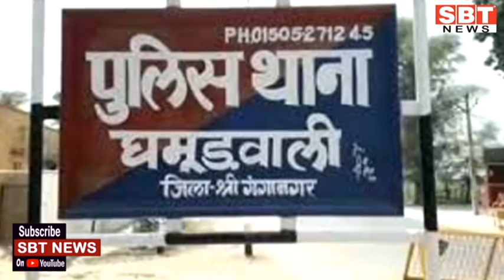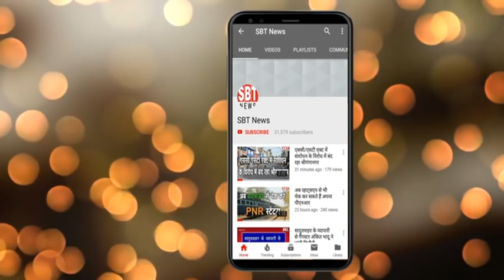28 फरवरी : राजस्थान सुबह 7.15 बजे की बड़ी खबरें | SBT News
About This Video:

- प्राइवेट अस्पतालों में 250 रुपए में लगेगी वैक्सीन
- हाईकोर्ट बार एसो. अध्यक्ष बने भुवनेश शर्मा
- राजस्थान के 153 खिलाडिय़ों को मिलेगी सरकारी नौकरी

sriganganagar news
Sriganganagar news
Hanumangarh news
bikaner sbt
bikaner news
jodhpur news
churu news
Sikar news
Rajasthan ka Mosam news
sriganganagar temperature
Barish, Barsaat
mansoon
new rules
kisan aandolan
rakesh tikait
kisan andolan
Rajasthan news
hariyana news
maharastra news
latest news
bjp
rahul gandhi
up news
News website
nonstop news
news headlines
today news
aaj ka news
online news
Headlines News
skymetweather